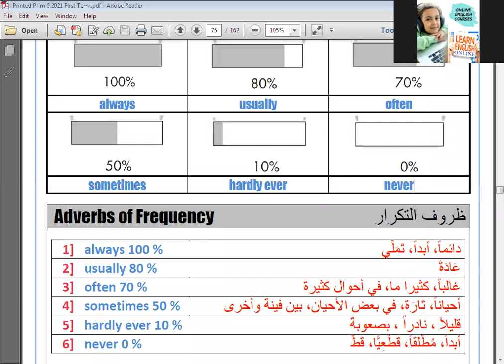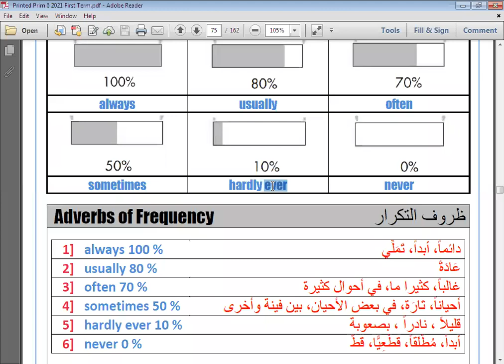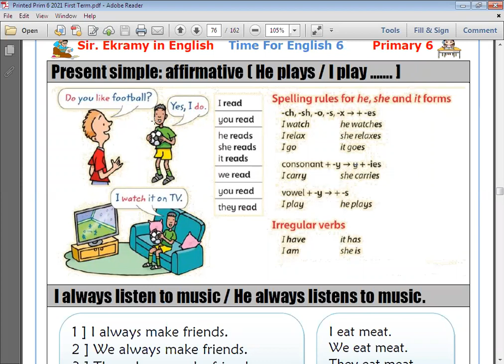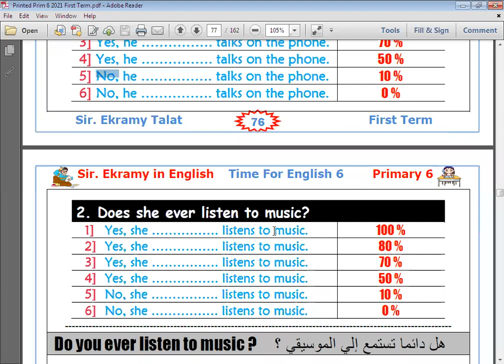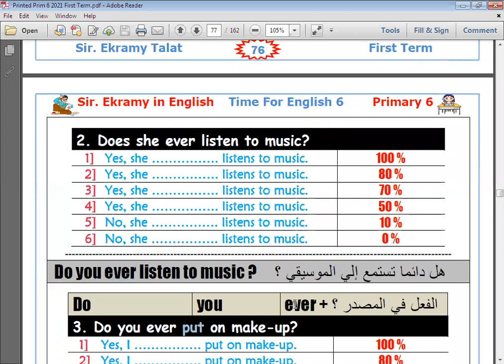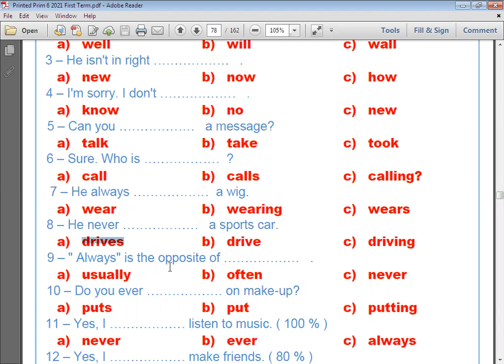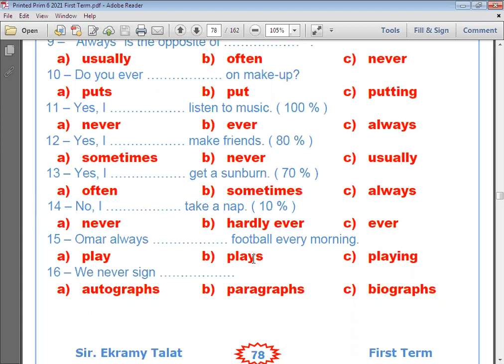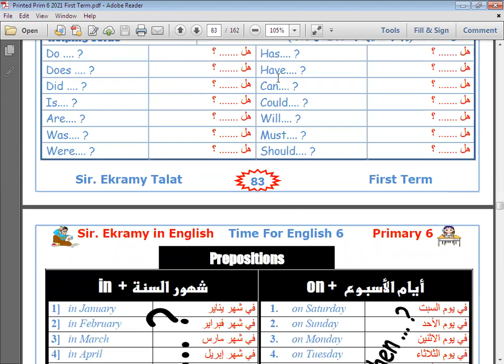الحصة 20 جزء ثاني الصف السادس لغة انجليزية 2022